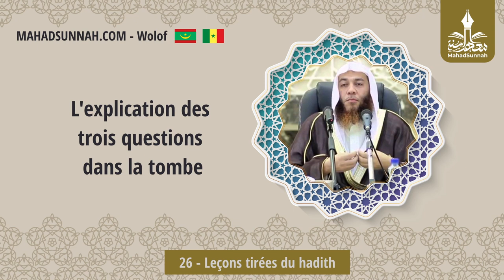26 Leçons Tirées Du Hadith ما يستفاد من حديث حبريل